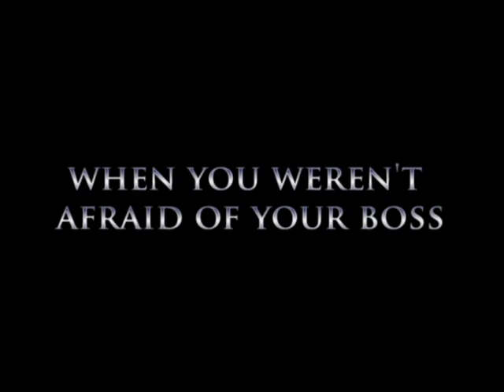Cinema Martial Arts 2 Trailer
This is the trailer for Cinema Martial Arts Part II: Back to Work